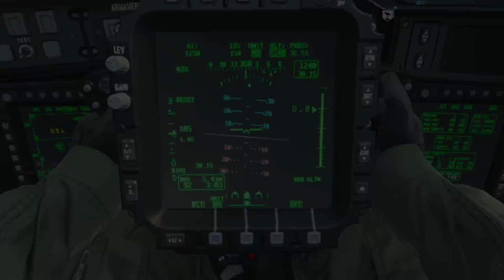Modern Warfare 2019 | Open Beta | Headquaters 20 Players | Flawless Victory